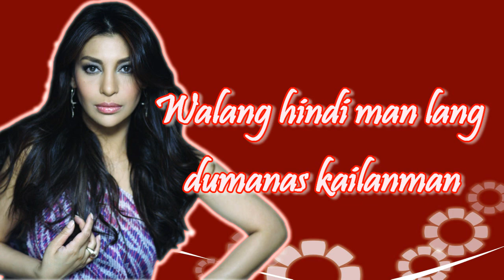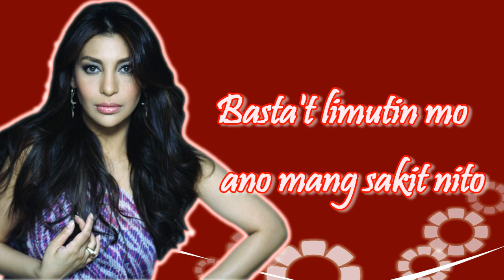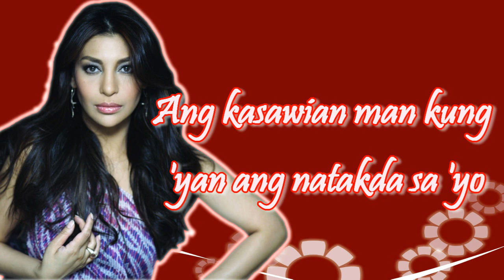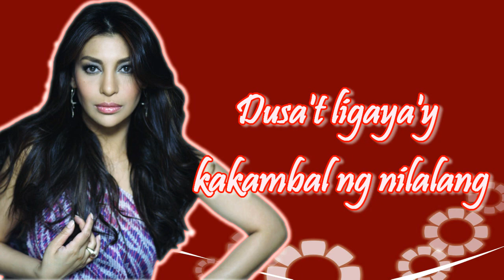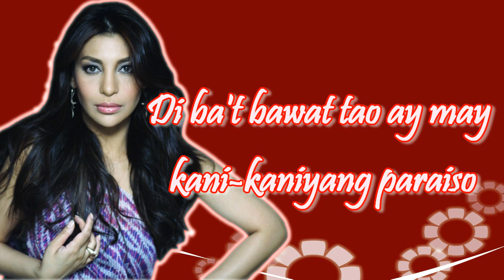Lani Misalucha - Muling Buksan Ang Puso [Lyrics]